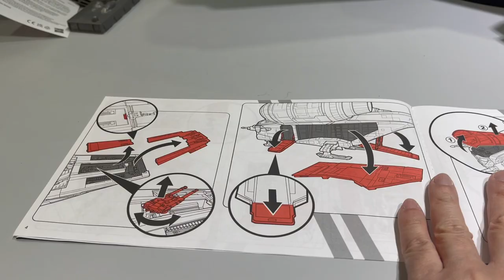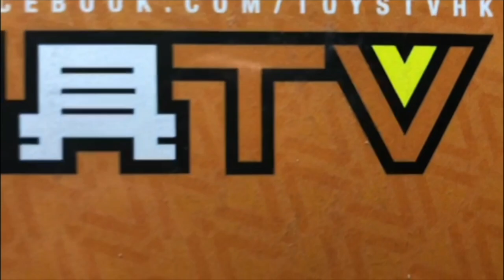「爆玩具 」HasLab Star Wars The Vintage Collection Razor Crest Hasbro The Mandalorian TOYSTV Review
Production: TOYSTV Production Team
Program host: Bryan Lo
Edited by: Bryan Lo